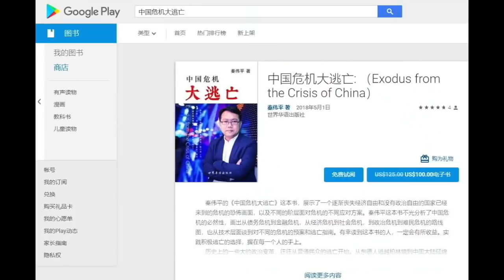平论Live | 马云退休一波三折，阿里巴巴帝国鹿死谁手？（下集）2018-09-10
继刘强东上周美国东窗事发后，这几天马云成功的成为了各大国际媒体的头条，9月8日纽约时报报道马云马上会宣布退休，当天，阿里巴巴股价应声下跌。9月9日马云旗下的南华早报辟谣说马云不会退休，9月10日，马云宣布，一年后将正式退休，现任CEO张勇将接任董事局主席。马云退休为何一波三折，搞出大新闻？阿里巴巴商业帝国的命运到底如何？欢迎大家收看本期平论直播并踊跃参与留言互动。

【 特别公告】
各位读者朋友：
感谢诸位对秦伟平先生作品的关注和支持。
关于如何购买目前已经出版的两本书，统一答复如下：
《中国危机大逃亡》，2017年11月出版，售价99美元，人民币售价680元，ISBN 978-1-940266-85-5.
《中国危机路线图》，2016年9月出版，售价9.9美元，人民币售价68元，ISBN 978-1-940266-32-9.
购买途径1：全球读者首选 PayPal电子支付

购买途径3：Google Play 在线购买

购买途径4：美国读者，可选择邮寄支票
      抬头：WeiPing Qin
再次感谢大家的支持与海涵，为保护版权及读者安全，严禁以任何形式传播。一般付款后24小时内会收到有作者电子签名的PDF版电子书。

                                                     秦伟平
                                                 2017年12月28日